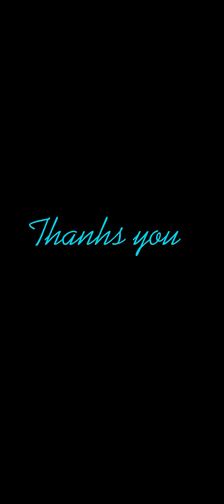Ruby vs cutscene # 10 🌸🌸 met Bot Ruby in new version of Tom 2 🌹🌹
Don't forget to leave your comment on my video for more and more interesting videos ...
Keep supporting and stay safe !